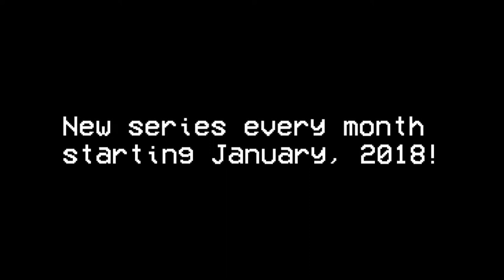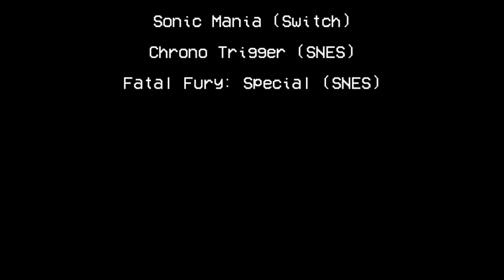FEATURE PRESENTATION: Fatal Fury: Special